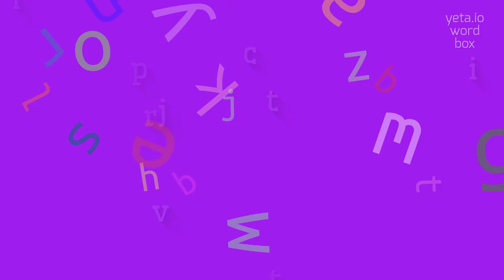How to say "antiprojectivity"! (High Quality Voices)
Watch in this video how to say and pronounce "antiprojectivity"!